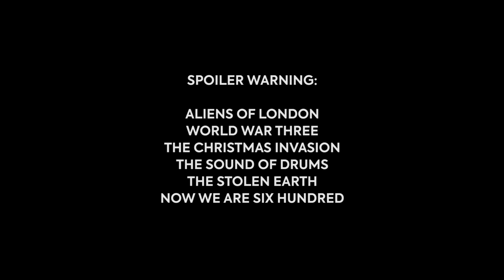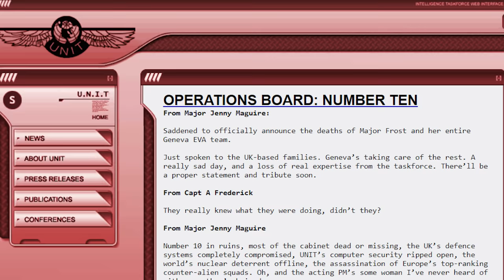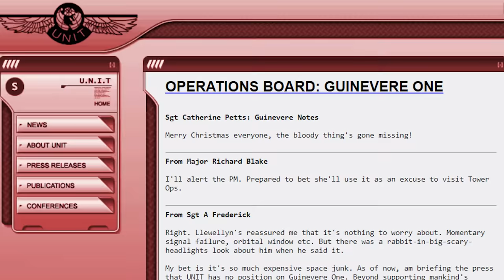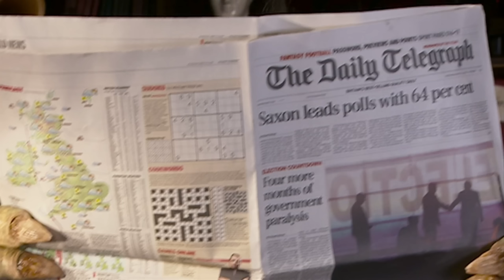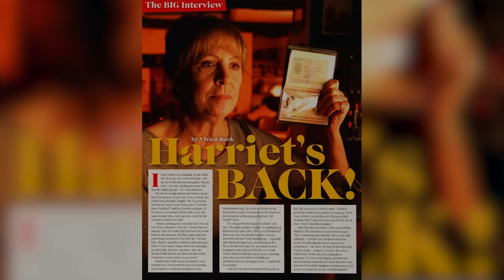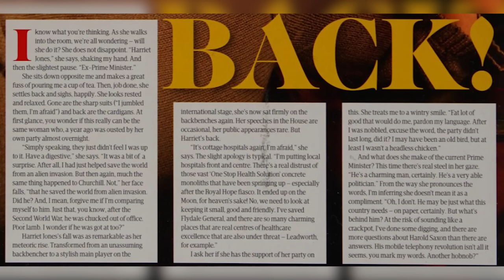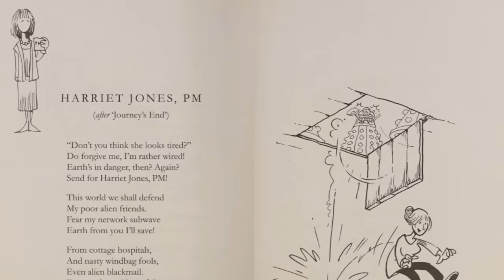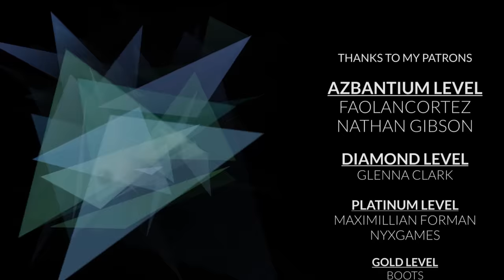Doctor Who Destroyed Her Career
The Doctor's actions rarely have long-reaching consequences we can actually see on screen, but Harriet Jones is a prime example of how badly their actions can affect other people. All this and more on today's Doctor Who Series 1 lore video!